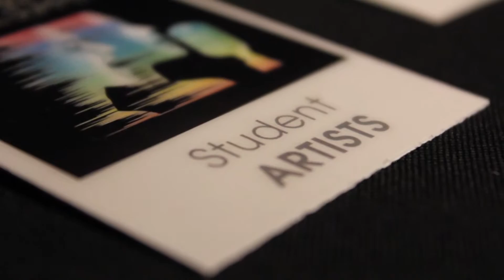Samantha Leone Wrecking Ball Montage